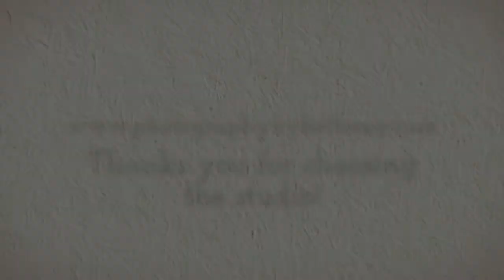Mr. and Mrs. Barnett .... Dream Wedding!!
What a great day with such an amazing couple, their family and friends! This day was truly one to remember.

Congrats to the both of you! Thanks again for choosing the studio.